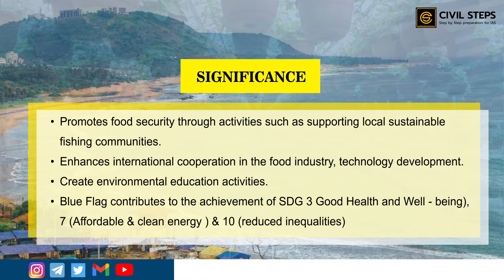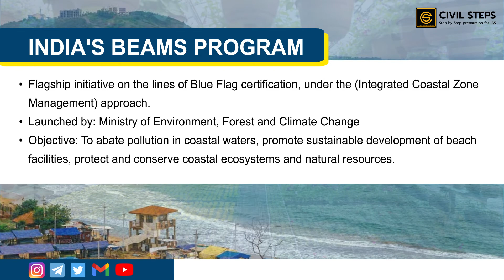UPSC preparation | BLUE FLAG CERTIFICATION | IAS Exam | Environment | CIVILSTEPS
The International Solar Alliance (ISA) is a treaty based inter-governmental organization working to create a global market system to tap the benefits of solar power and promote clean energy applications. With 75 signatory countries in this global collective, the ISA creates a multi-stakeholder ecosystem where sovereign nations, multilateral organizations, industry, policymakers and innovators work in together to promote the common and shared goal of meeting energy demands of a secure & sustainable world.

The Paris Declaration that established the ISA states that the countries share the collective ambition to undertake innovative and concerted efforts to reduce the cost of finance and technology for deployment of solar generation assets. The ISA aims to pave the way for future solar generation, storage and technologies for Member countries’ needs by mobilising over USD 1000 billion by 2030. Achievement of ISA’s objectives will also strengthen the climate action in member countries, helping them fulfil the commitments expressed in their Nationally Determined Contributions (NDCs).

CivilSteps is an education-technology startup -- in the field of online learning and test preparation. It is designed to help IAS aspirants clear the UPSC Civil Services Exam (CSE) by self-study. Our mission is to create leaders of tomorrow -- having multi-dimensional knowledge, skills, and insights.

Happy Learning!
@CIVIL STEPS